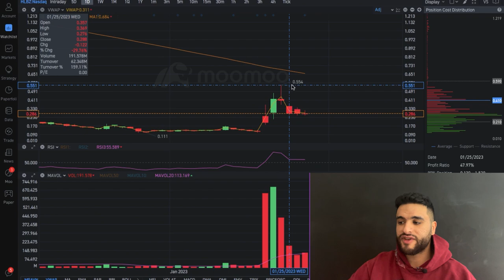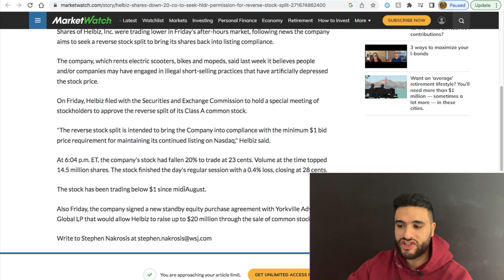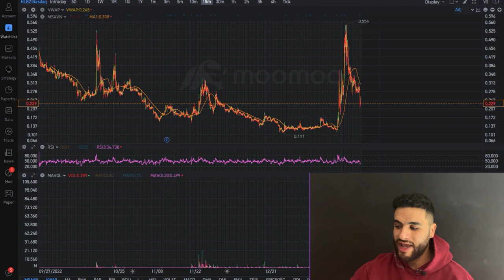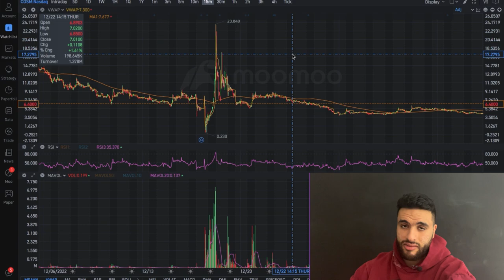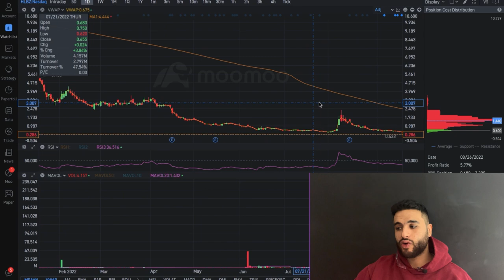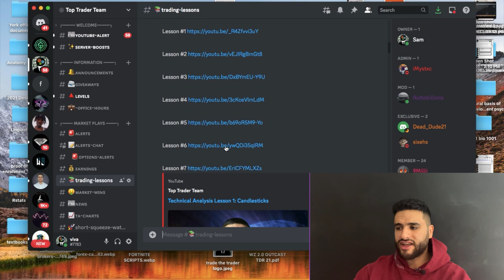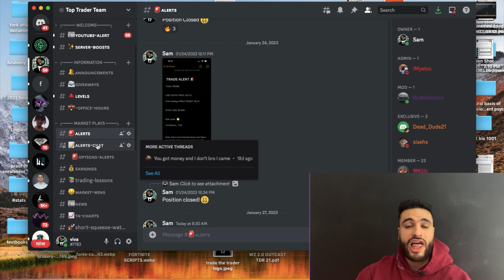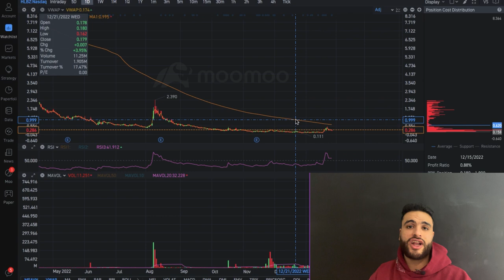HELBIZ STOCK: ITS NOT OVER!! Massive Prediction! ($HLBZ)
In todays video I will be breaking down and explaining what is happening to $HLBZ stock and where this stock is headed from here on!